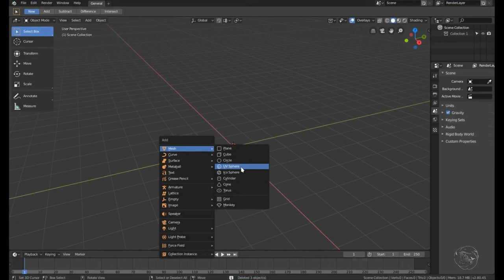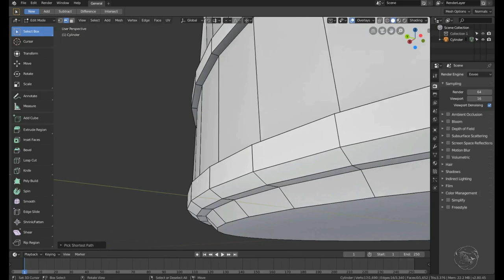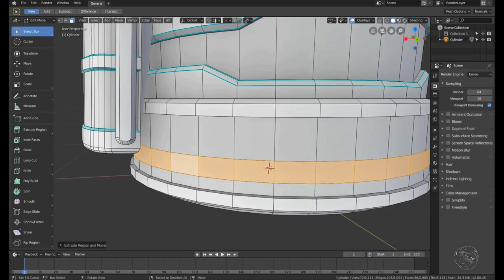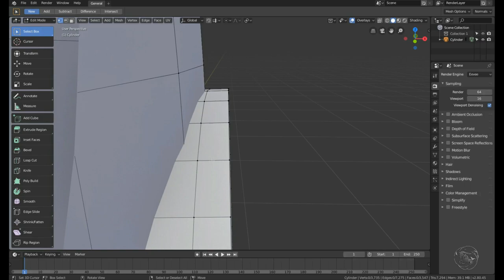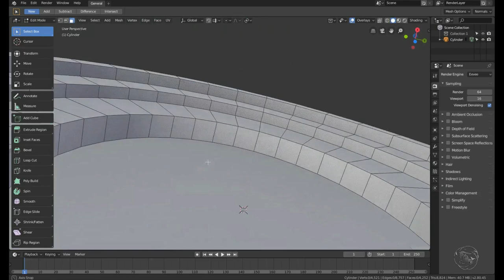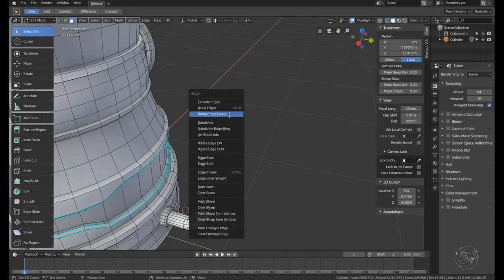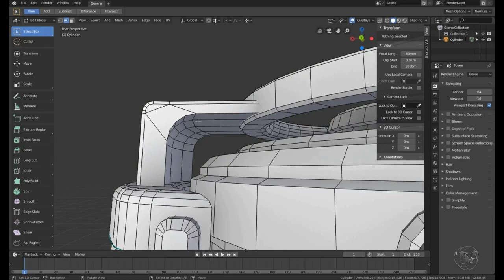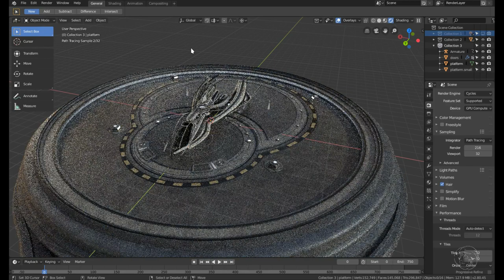Blender 2.80 - Sci Fi Barrel Speed Modeling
Hi everyone, second video in the scifi objects series, this time something like a barrel, that could also work as a battery... next videos will be about other hangar objects to fill the landing pad i have just resumed after a long break

As usual all comments and suggestions are very welcome, hope you like the video and thank you all again for watching!!!

Track names (in playing order): Tears of a Distant Sun - Intervention - Red - Snowfall